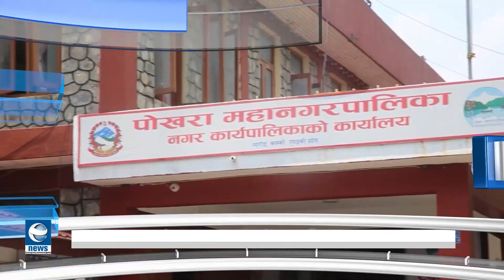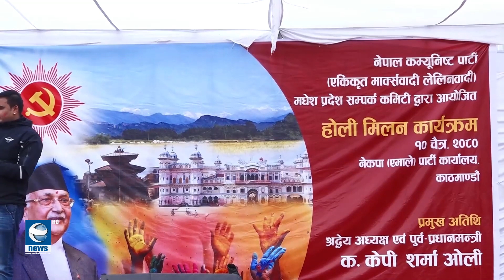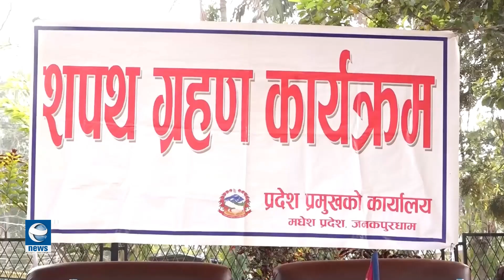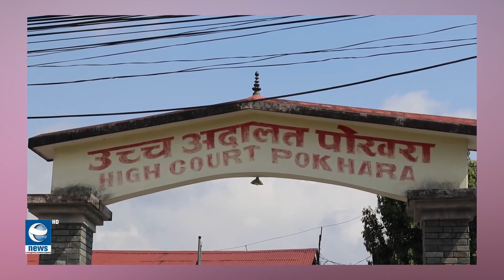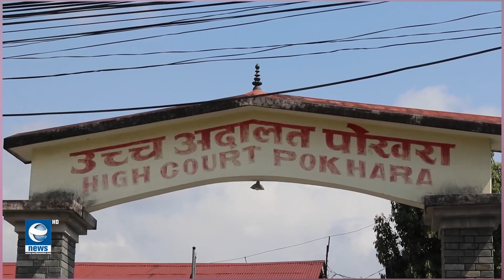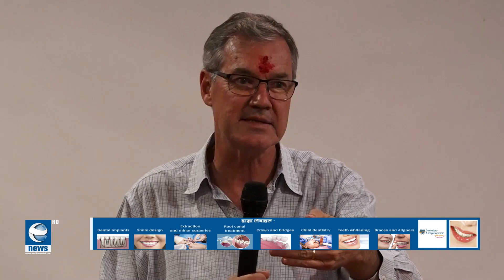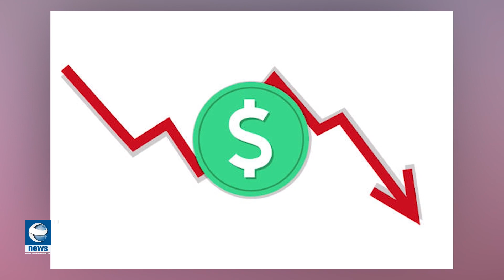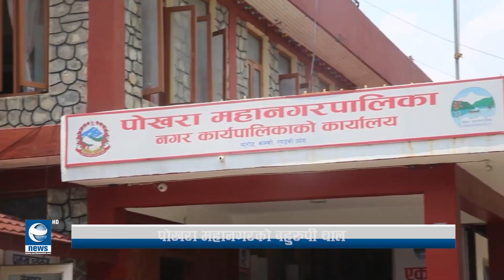7 PM EARTH NEWS HD || 2080-12-10